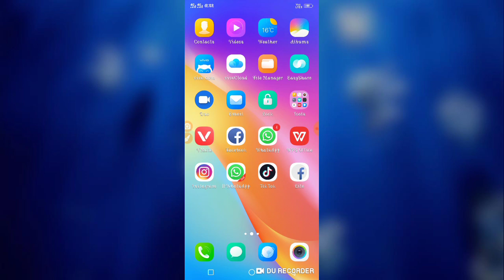Vivo y81 otg enable || How to support otg on vivo y81 smartphone in hindi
Hay friends aaj me vivo y81 me otg kese support kare ye bataunga to dosto es video ko like karna or channel ko subscribe karna or bell icon ko bhi daba dena